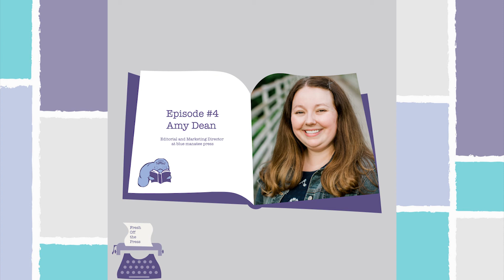Fresh Off the Press (Ep. 4) - Amy Dean, Editor *LET’S MAKE A BOOK!*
Fresh Off the Press interviews Amy Dean, our editor and marketing director. Today we discuss the ins and outs of publishing, and get a good, detailed overview look at the entire editing process — from submission, to printed book. New or aspiring authors, this is the episode for you!

Fresh Off the Press is the official podcast for blue manatee press, an independent book publisher from Cincinnati, OH. It is the perfect podcast for young (or experienced) parents, educators, booksellers, librarians, or lovers of children's books.